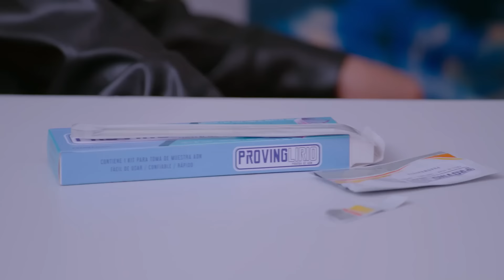Jessica se hace una prueba de ADN para encontrar a su hermano | Como dice el dicho 3/5 | Cuesta...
La tía de Jessica es su complice y le confiesa todo lo que sabe sobre el niño que dieron en adopción sus padres cuando eran jovenes.

"Cuesta mucho saber, pero cuesta más el no saber"